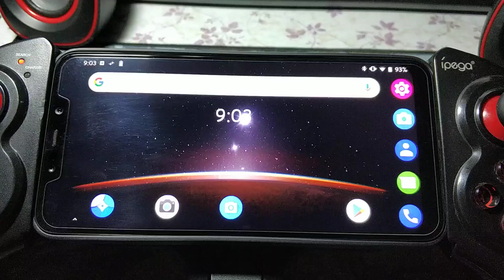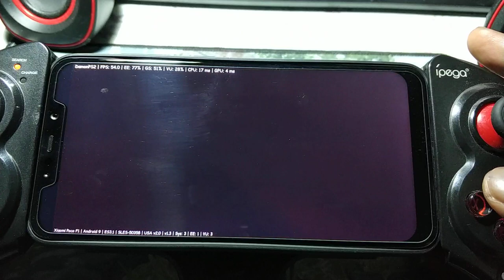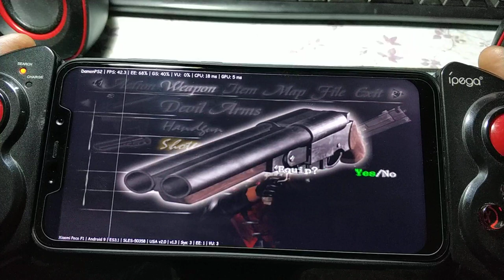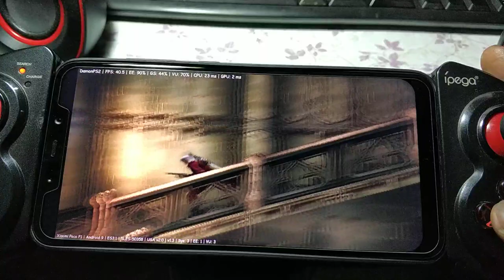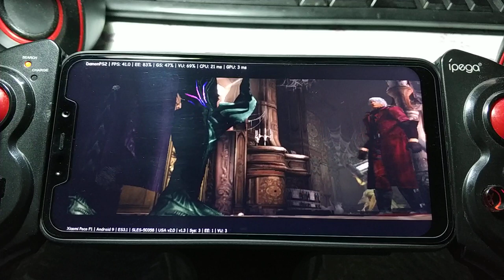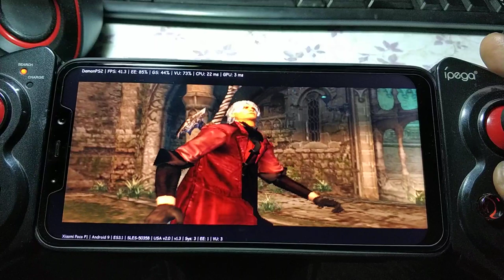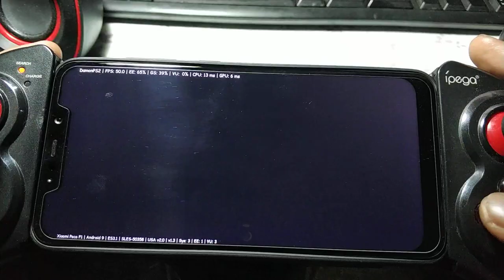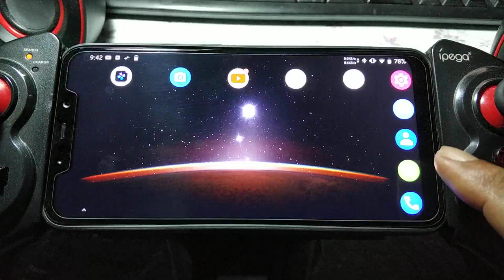Devil May Cry ps2 using Damon ps2 pro V 1.3 on Poco F1